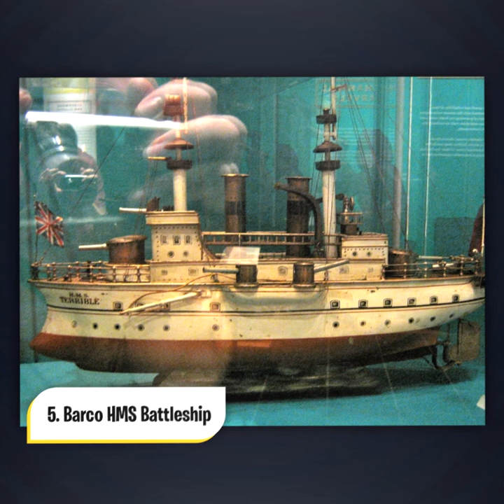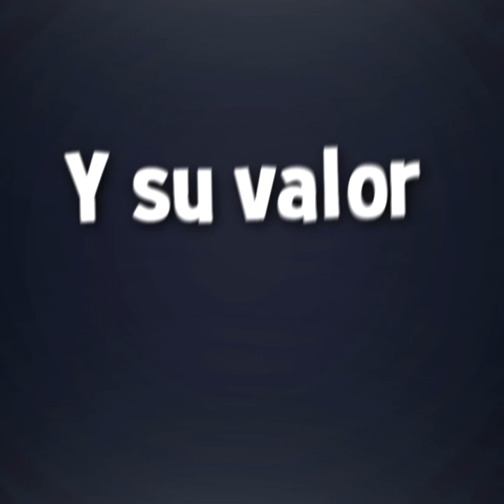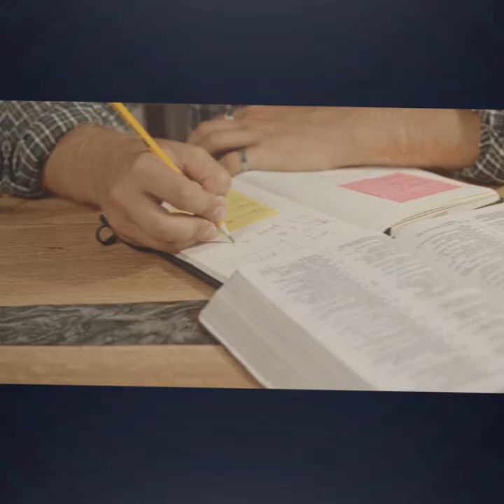LOS JUGUETES MAS CAROS DEL MUNDO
Déjanos en los comentarios que tema te gustaría que toquemos en el siguiente video :D